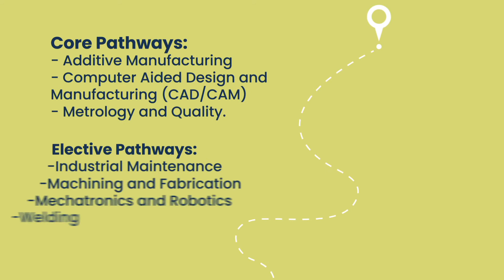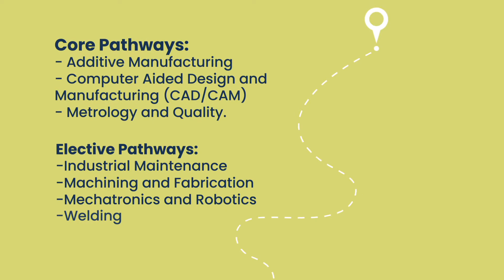SME PRIME: Preparing the Next Generation of Manufacturing and Engineering Talent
Supported and informed by private industry, SME PRIME® (Partnership Response In Manufacturing Education) builds cost-effective and tailored manufacturing/engineering programs in high schools across the country providing equipment, curriculum, professional development, scholarships and STEM-focused extra-curricular activities to students and teachers.  PRIME schools reach nearly 100 communities across dozens of states.